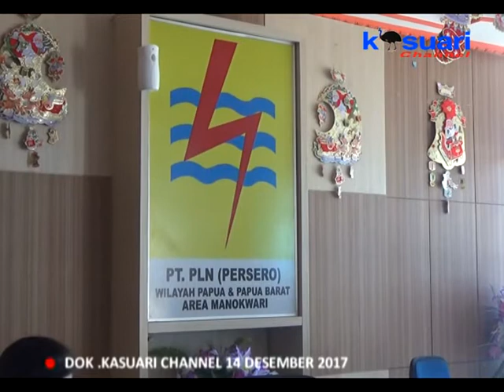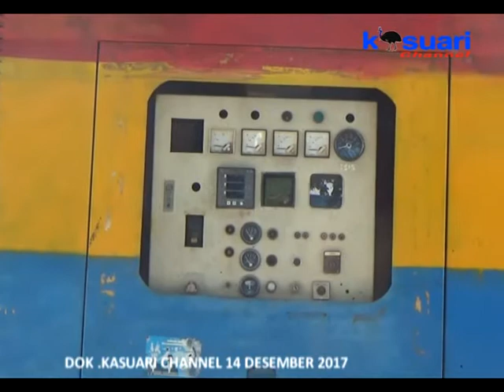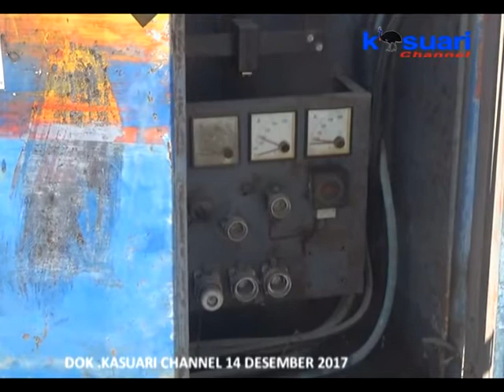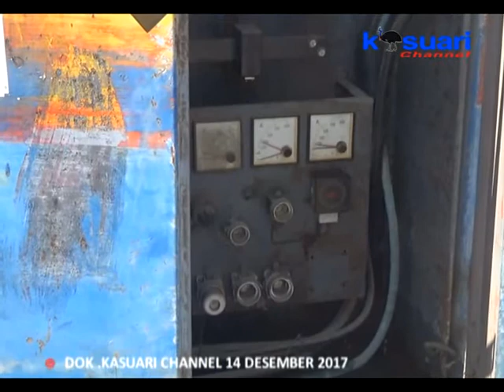03 - KASUARI NEWS - AKIBAT PENEBANGAN BAMBU TRAFO MILIK PLN DI PT SDIC MENGALAMI KERUSAKAN